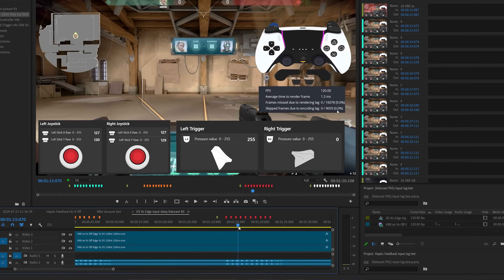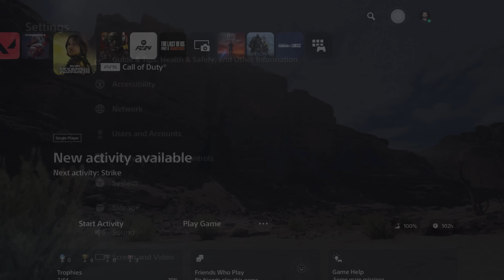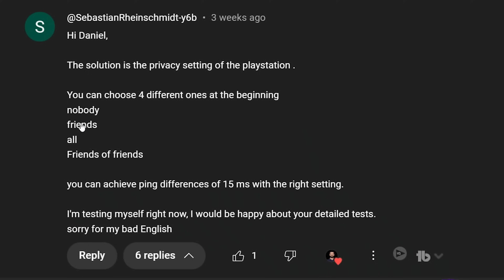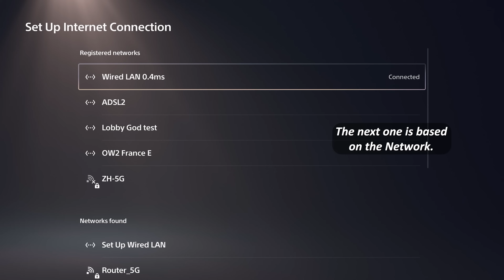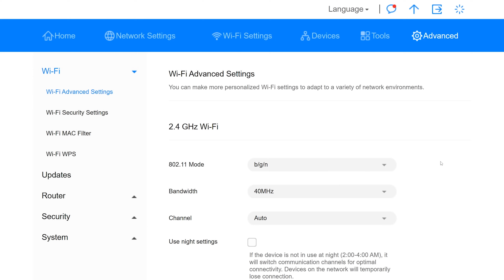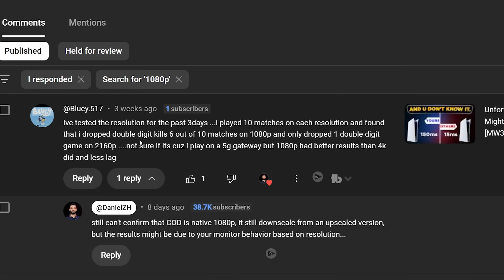This RARE PS5 Setting Boosts Performance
Here are 3 options that reduce input lag on PS5 for Both DualSense & DualSense Edge which we tested them in COD MW3,WZ, OW2, Valorant, Xdefiant and some more games.

0:00 What did I find?
0:12 Three Kinds of Lag on PS5
0:40 Setting 1: 5.9ms (Positive)
1:49 Setting 2: 3ms (Positive)
2:02 Setting 3: Negative Impact
2:23 Setting 4: 2-24ms (Negative)
2:43 Setting 5: Lower Jitter (Positive)
3:43 Setting 6: MTU (Positive)
4:12 Setting 7: 4ms
4:55 Setting 8: Res (Debatable)
5:25 FPS Affection on Input lag (Next)